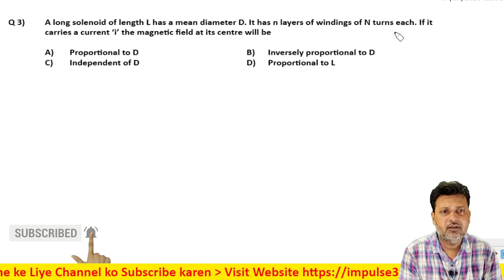3 Moving Charge and Magnetism Level 1 Test 3 by Siddiqui Sir